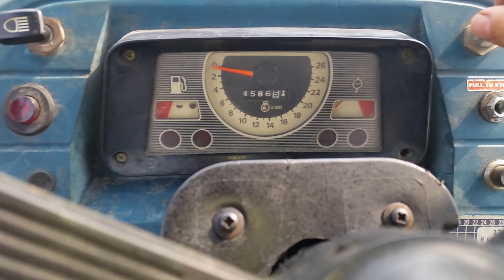Ford 3610 4x4